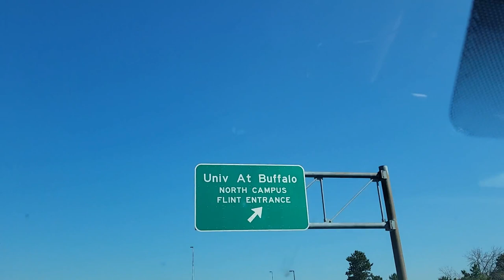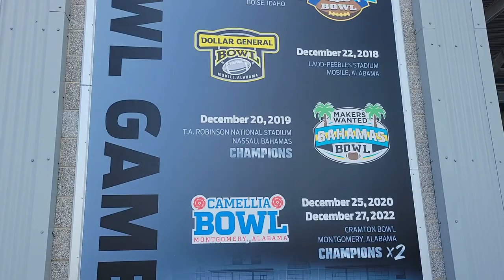UB Bulls Vs. Liberty Flames Football VLOG/Reaction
Come join Mark and myself on a B-e-a-utiful day in Western New York as we headed out to the University at Buffalo Bulls Vs. the Liberty Flames football game at UB Stadium.